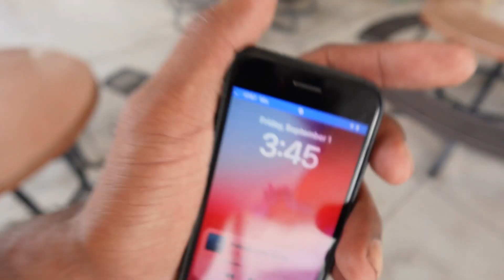Amazing Start Friday